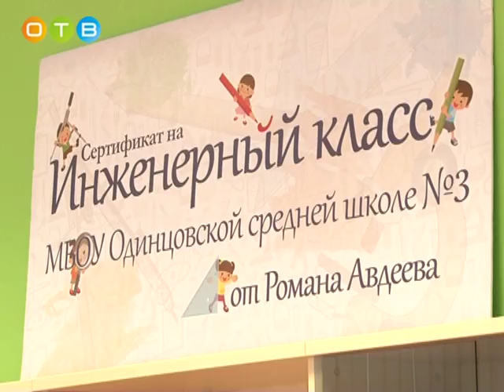Инженерный класс в подарок одинцовской школе № 3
Меценат Роман Авдеев, руководитель одного из крупнейших банков России, окончил одинцовскую школу № 3. Осенью бывший выпускник подарил школе инженерный класс. На днях там закончилась установка оборудования.